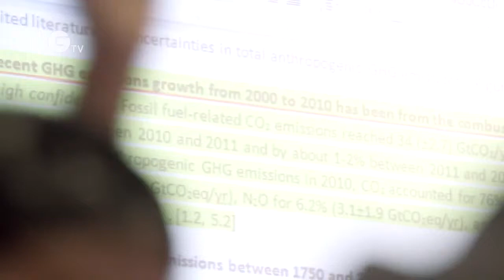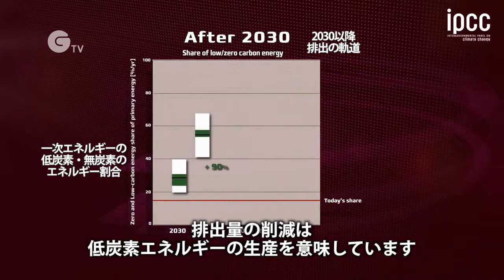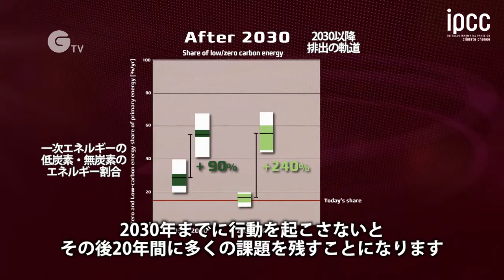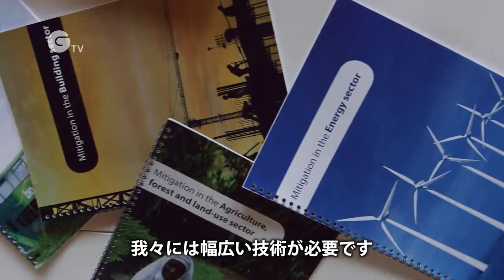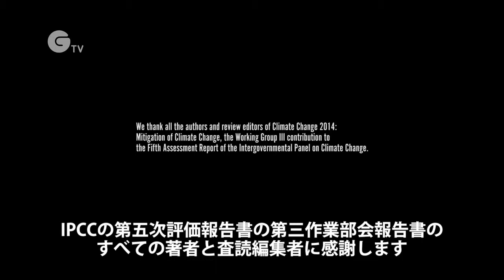気候変動の緩和〜IPCCレポート第3弾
IPCCが制作した第5次評価報告書に関するビデオ。今回の映像は第三作業部会の報告『気候変動2014-気候変動の緩和』の概要を第3部会のメンバーのコメントを交えながらまとめています。本部会では、様々な統治レベルや経済セクターが利用できる気候変動緩和の選択肢を評価し、種々の緩和政策が社会に及ぼす影響を評価しています。